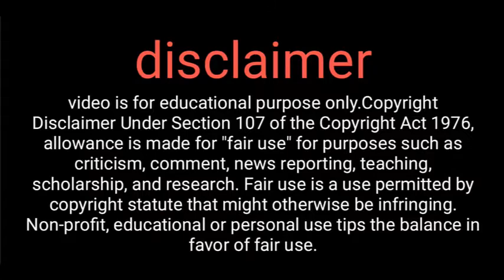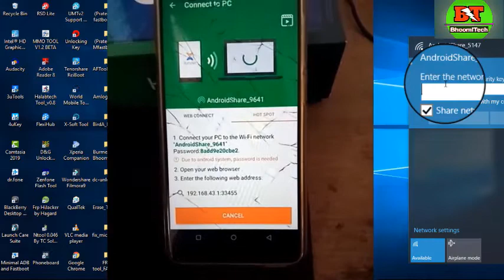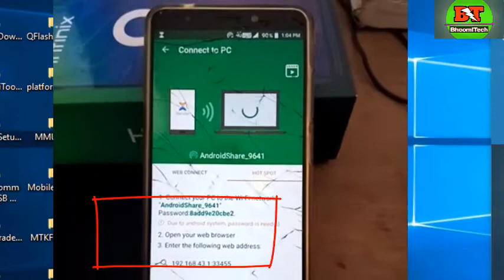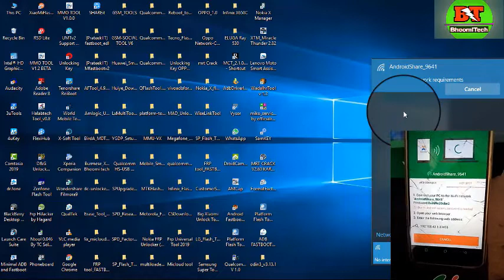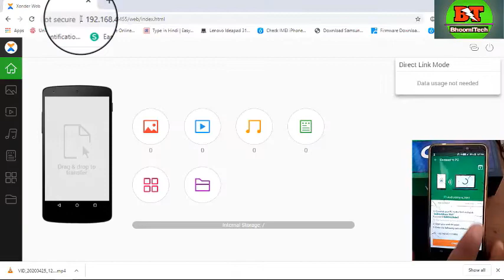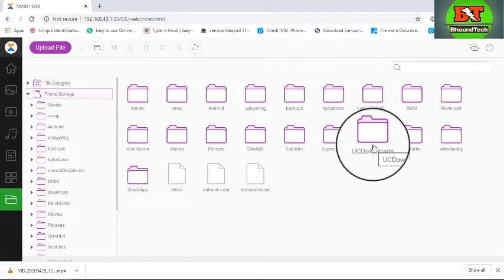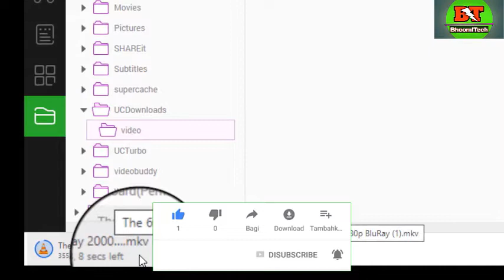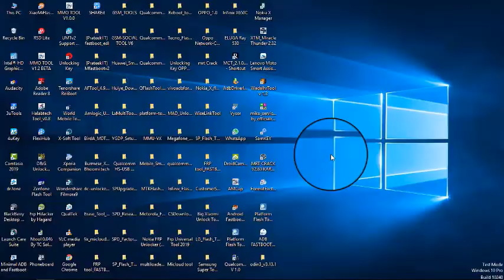Data Transfer kare Android To PC with 4G high Speed ( High speed डाटा ट्रांसफर कैसे करें)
Hi dosto is video me diye gaye trick 101% working hai tested by me. Agar aapko bhi window installation  me ye issue aaye to ye trick try  jarur kare 101% working hai